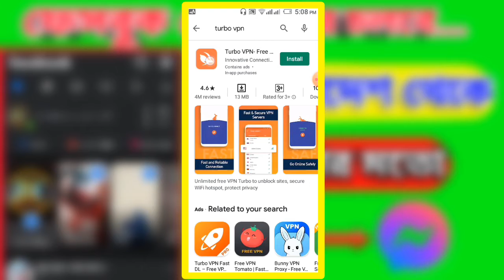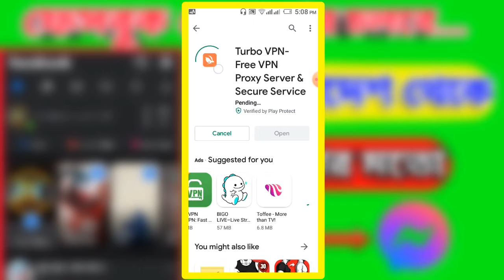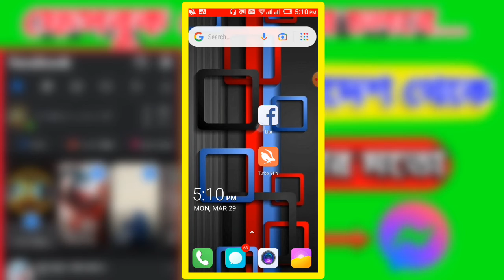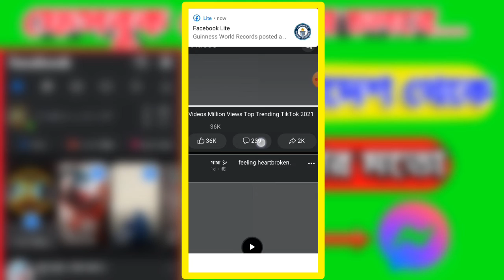Use facebook an massanjar in bangladesh.ফেসবুক মেসেঞ্জার চলবে বাংলাদেশ থেকে দেখে নিন।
Hello frands.

Use facebook an massanjar in bangladesh.Today in this video I will show you how to use a facebook in Bangladesh.I hope this video is verry verry helpfull to you.So you enjoy the video  and Don't forget to subscribe our channel.

Thanks  By. Android Tech Bangla Bk.